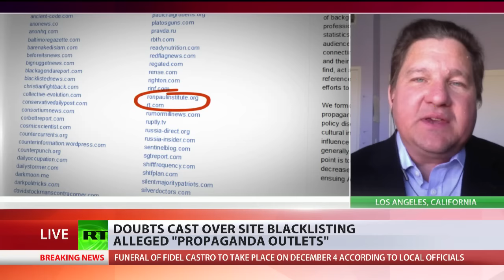Daniel McAdams Fake news 2asf